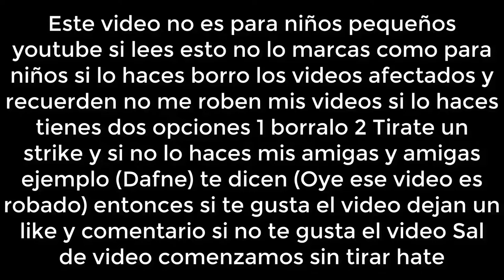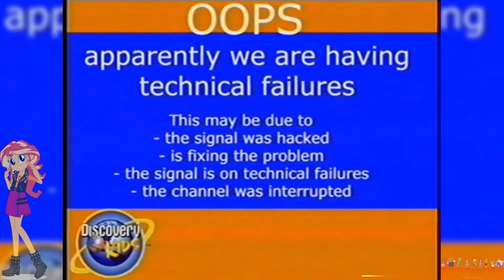[FAKE] Super Smash Bros hacks of Discovery Kids United States (2006)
THIS VIDEO IS NOT MADE FOR CHILDREN! YOUTUBE PLEASE DO NOT MARK IT AS MADE FOR KIDS! Also, remember not to steal my videos or make so many requests or bombard me with dislikes or comments nfsw

In 2006 an 8-year-old boy watching Discovery Kids in the United States until Super Smash Bros suddenly came out and his family realized that Super Smash Bros had hacked Discovery Kids and everyone got angry from Latin America, Mexico, Chile , Spain, Peru, Colombia, Ecuador, etc and in the end discovery kids returned to normal

My videos are inspired by my friends, friends, Until @hola, M G G Even more even my friend dafne

 How did I make the video? -
A = I used VEGAS Pro 15, Plxir, Paint.net and more

- How is the VHS effect made? -
A = Using VirtualDub, AviSnyth, Audacity with the help of a VHS audio emulator plugin (DyVision's is linked in the description) (You can install this plugin in either Audacity or VEGAS Pro) (VEGAS Pro also supports VST plugins)

- But wait, I see you have NewBlueFX plugins, how do I get them? -
A = My VEGAS Pro 15 is compatible with NBFX plugins. I use them mainly for anti-piracy screens. You can try searching YouTube for how to get the NBFX plugins for any version of VEGAS Pro

- After finishing my video, how do I render it? -
A = I recommend that you render it as ".wmv" format so that you don't render it to ".avi" and save disk space for later. (Note that you need to convert this video you rendered to "avi" and then convert it using Xvid to make sure the VHS effect works properly)